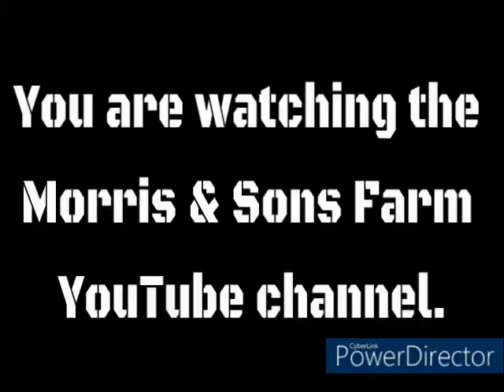taking cows to the slaughter house